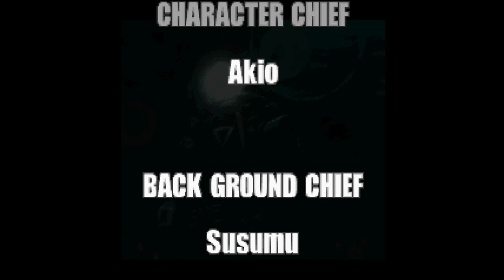Metal Slug X | Co-op Playthrough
Metal Slug: Anthology (Metal Slug X) co-op playthrough No Commentary.

Player 1: Marco - Shinobi
Player 2: Fio - RatedJRO

0:00 - Intro

0:16 - Mission 1

3:02 - Mission 2

9:08 - Mission 3

15:11 - Mission 4

19:43 - Mission 5

28:46 - Final Mission

40:12 - Credits